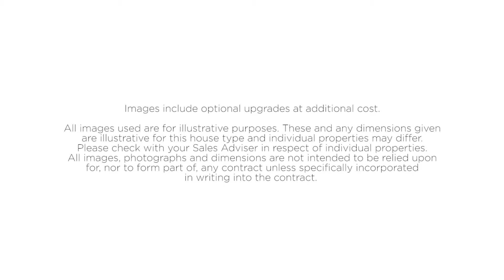Sevenstones | Trinity Mere | Walton-on-the-Naze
A place to call home. The lovely spacious Sevenstones has ample space and is perfect for family living, with four double bedrooms, en-suite to the master bedroom and a study. Go on, treat yourself!